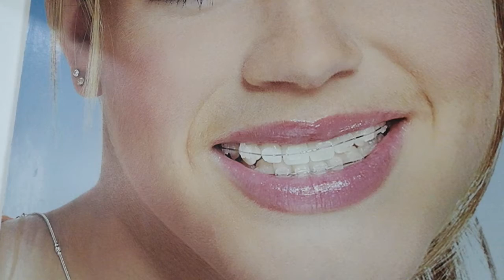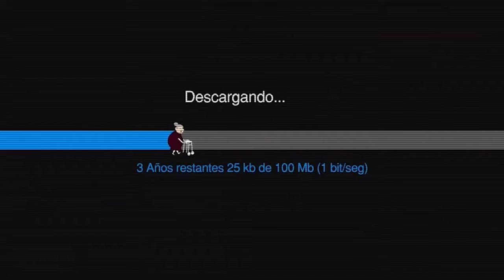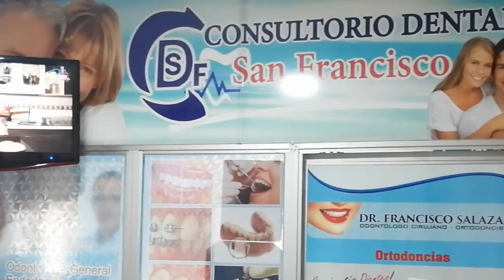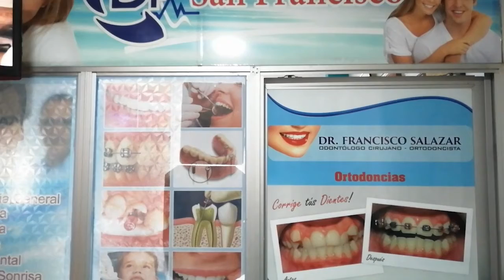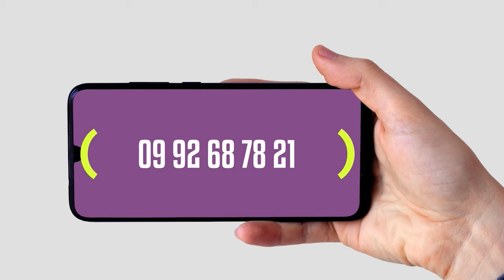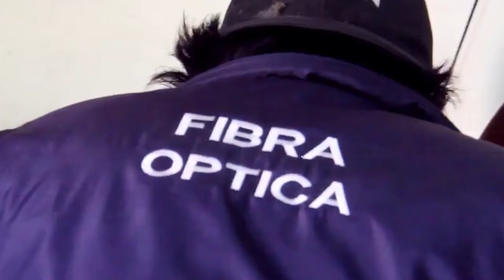Escenario»"𝗥𝗼𝘀𝘁𝗿𝗼𝘀 𝗾𝘂𝗲 𝗱𝗲𝗷𝗮𝗻 𝗥𝗮𝘀𝘁𝗿𝗼s" 𝐈𝐧𝐯𝐢𝐭𝐚𝐝o: “René José” (Cantante y Productor Ecuatoriano.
ENVIVO))Escenario»"𝗥𝗼𝘀𝘁𝗿𝗼𝘀 𝗾𝘂𝗲 𝗱𝗲𝗷𝗮𝗻 𝗥𝗮𝘀𝘁𝗿𝗼s".
*𝐈𝐧𝐯𝐢𝐭𝐚𝐝o 𝐞𝐬𝐩𝐞𝐜𝐢𝐚𝐥: “René José” Paladines Merecí (Cantante y Productor Ecuatoriano.
*Con la conducción de: Leonardo Piedra y Ramiro Narváez.